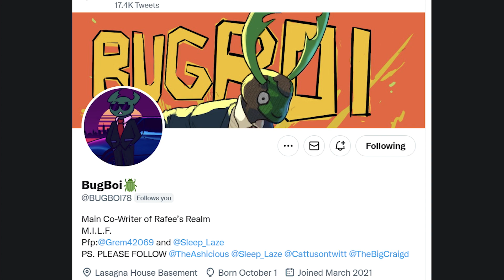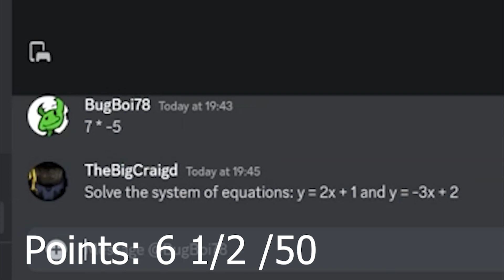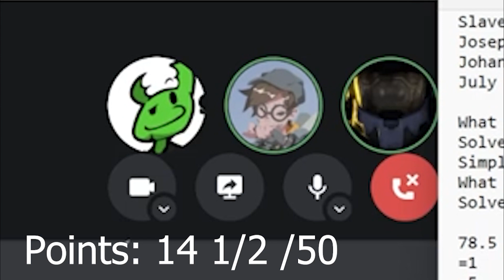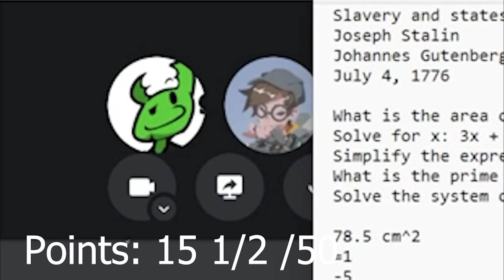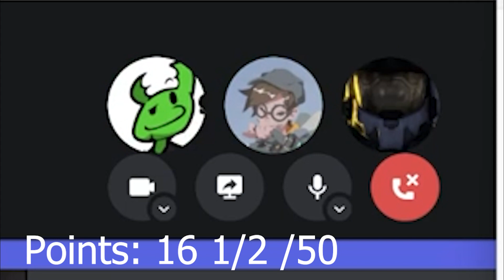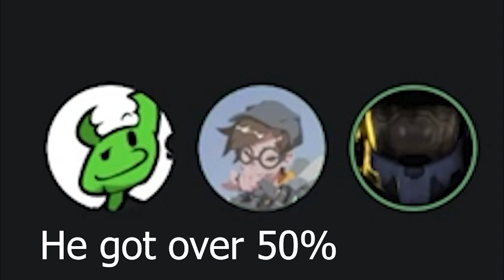20 Questions Episode 1: BugBoi78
1 Individual. 20 Questions, can they answer as many questions and get all 50 points, while being graded by an absolute idiot?

BugBoi78 Did real good